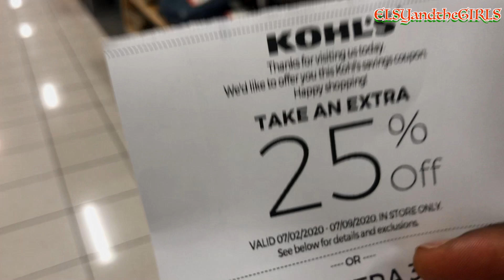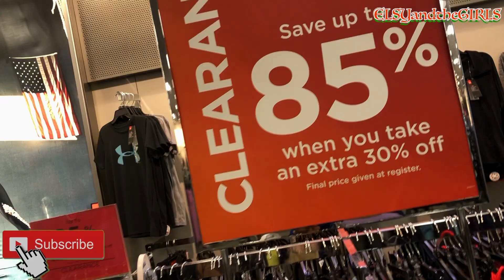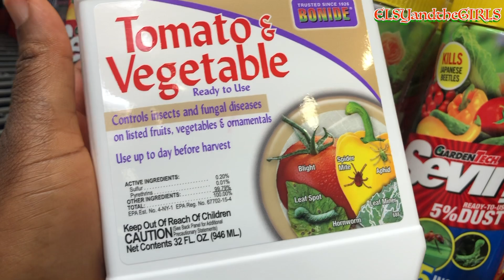How we deal with Insects and Ants that Destroy our Plants| Garden Update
It is high time the insects and ants invading grandma's garden saw the Rambo in us.Im glad we were able to figure out how to deal with them as it was beginning to be aggravating.Alot of hardworking and resources have been injected into the garden to allow such to happen at this stage.While I was out looking for the repellent, my shopping instincts cropped in (Wink)